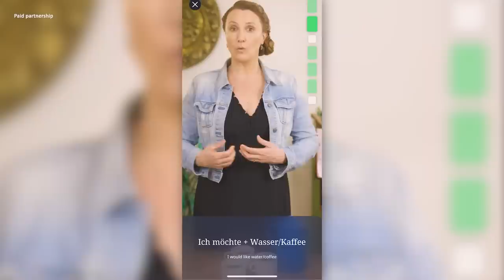Animals Sound SO WEIRD in English! 😂 | Feli from Germany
▸Not only humans speak different languages in different countries... animals do too! 😅 Here is what they sound like in German vs. English! What sounds do these animals make in YOUR language?

GoPro Vlogging Setup:
Mic Adapter